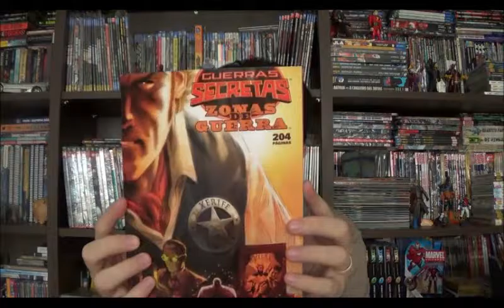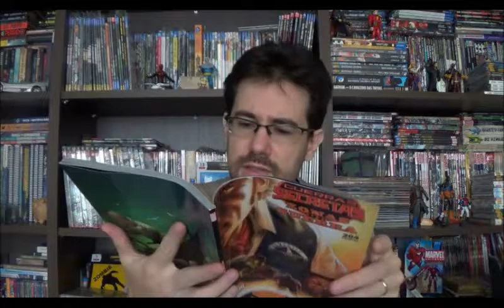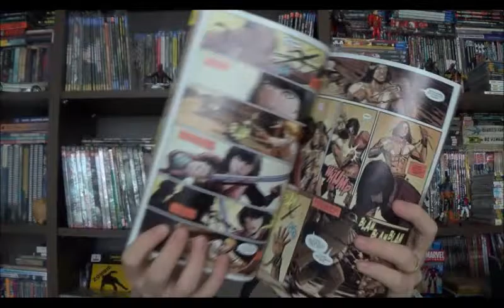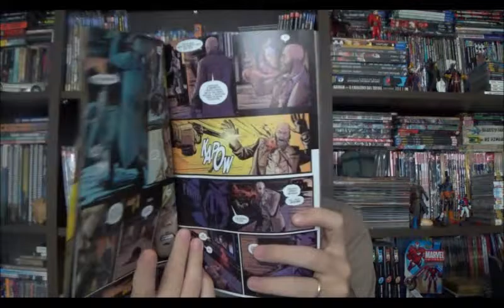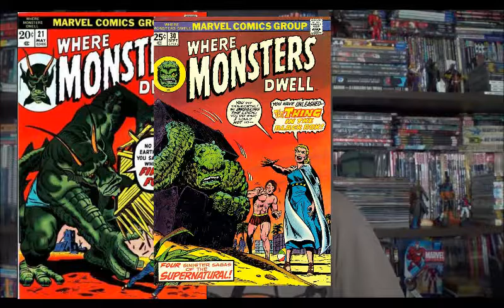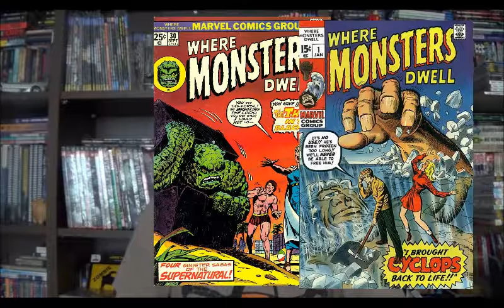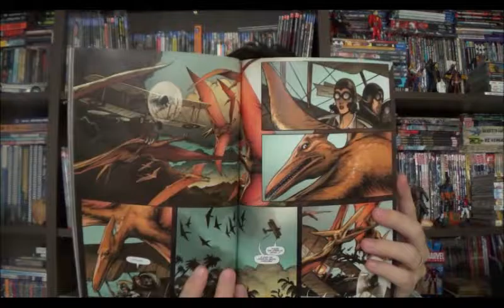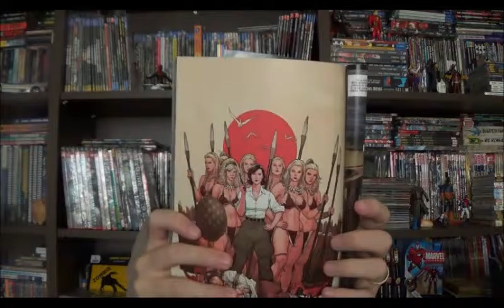Chapéu do Presto (S03E01) Guerras Secretas - Zonas de Guerra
Bem-vindos a mais um Chapéu do Presto que é ao mesmo tempo o primeiro do terceiro ano do canal e um especial de Guerras Secretas. Escolhi falar sobre essa revista porque eu realmente gostei muito das duas histórias e como eu acabei traçando um histórico das referências colocadas por Garth Ennis em Onde vivem os Monstros, resolvi destacá-la das demais. No programa de hoje então acompanhe as duas minisséries publicadas em Guerras Secretas - Zonas de Guerra: 1872 e Onde Vivem os Monstros.